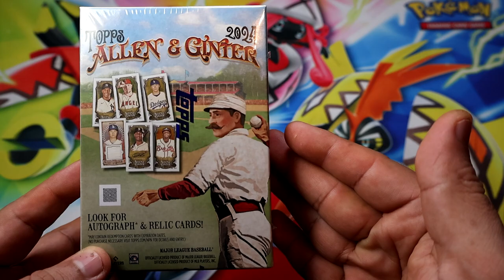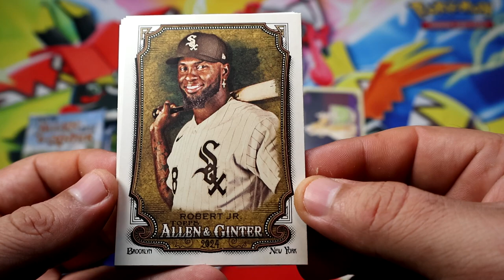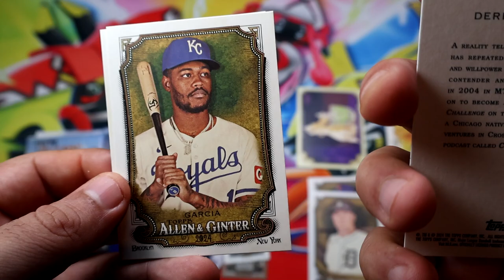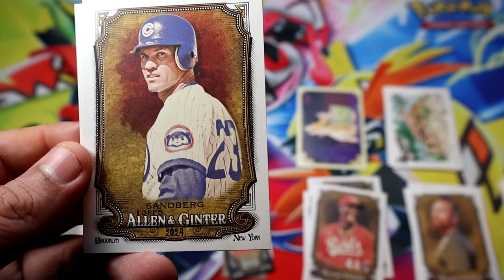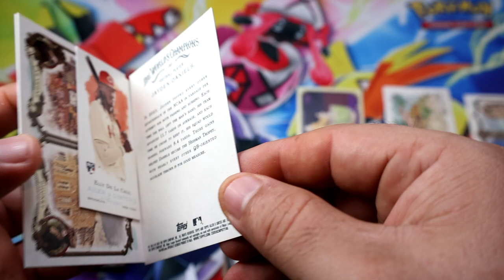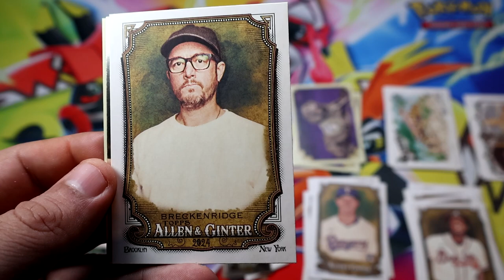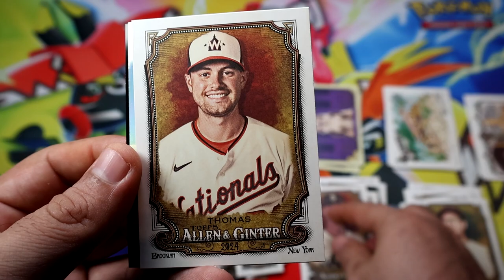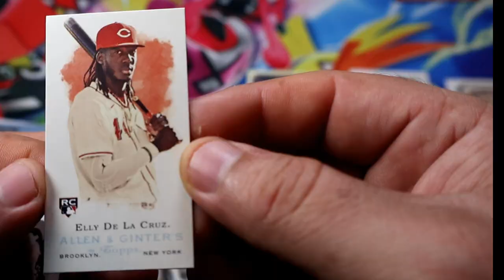2024 Topps Allen & Ginter Baseball Blaster Box 2